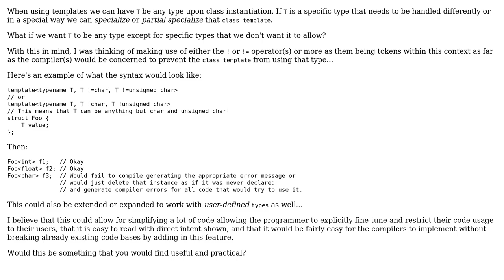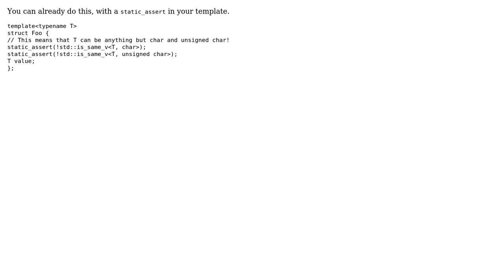Software Engineering: Template argument type exclusion: Would this make for a useful C++ feature?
With thanks & praise to God, and with thanks to the many people who have made this project possible! | Content (except music & images) licensed under CC BY-SA | Music | Images & others | With thanks to user Francis Cugler user Doc Brown user Caleth and the Stack Exchange Network Trademarks are property of their respective owners. You are responsible for your own actions.